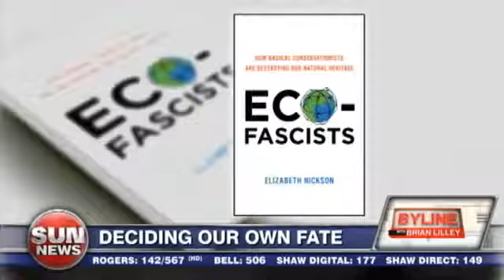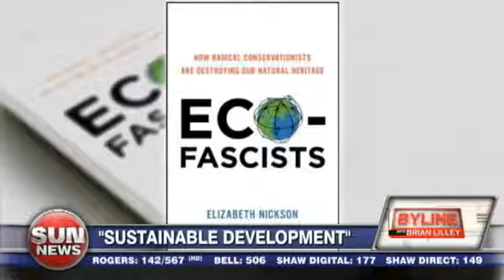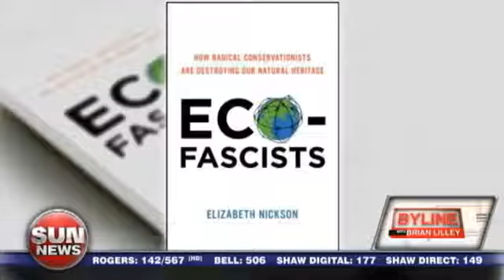The Reign of Eco Fascists - An Interview with Elizabeth Nickson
Author Elizabeth Nickson is interviewed on Canadian television to share some shocking and incredibly important evidence of eco-fascism in North America. Originally broadcasted on December 7, 2012.